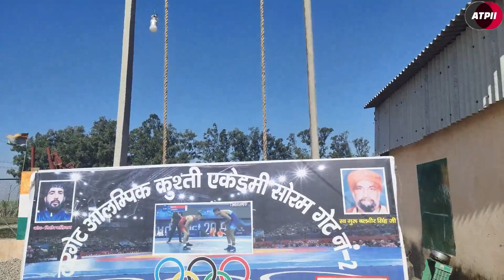गौरव बालियान टारगेट ओलिंपिक कुश्ती एकेडमी सोरम Dist Muzzafarnagar (U.P )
Interview of Gourav baliyan of TARGET OLYMPIC WRESTLING  ACADEMY SORAM DIST-MUZAFFARNAGAR (U. P )